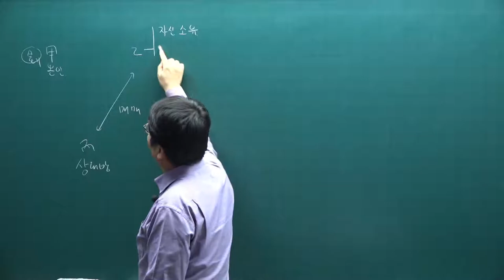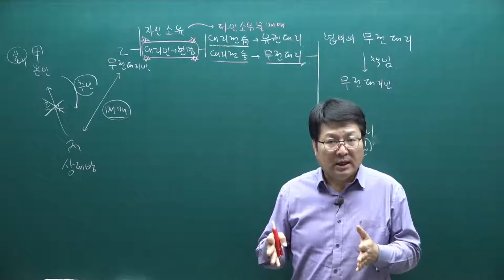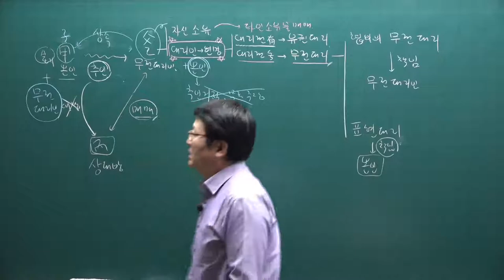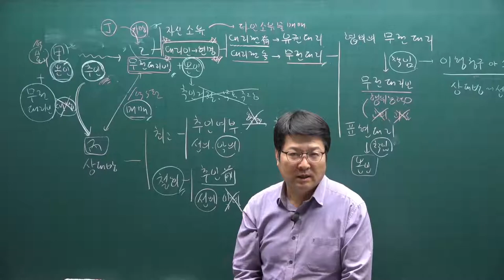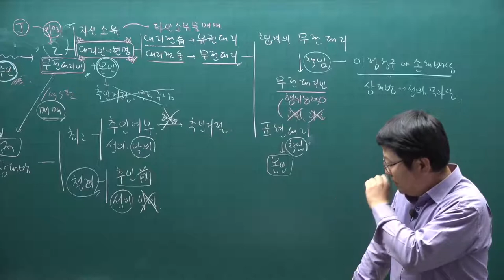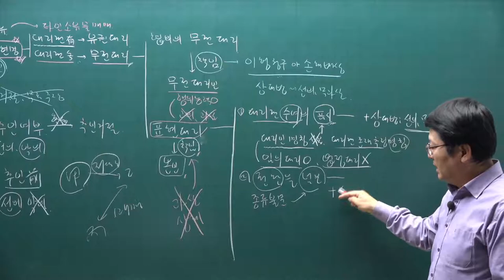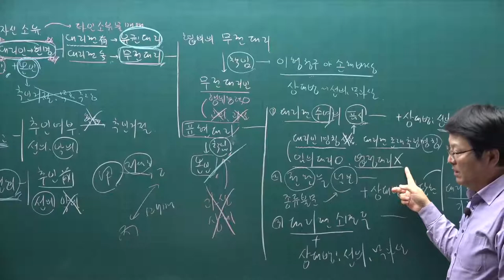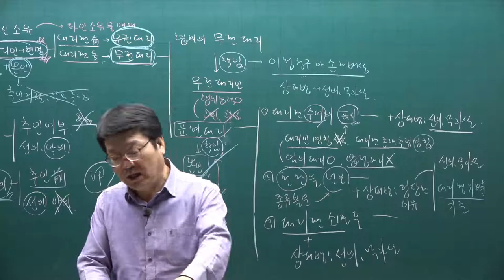[주전무] 2021년 주택관리사 민법 기본이론과정 26강